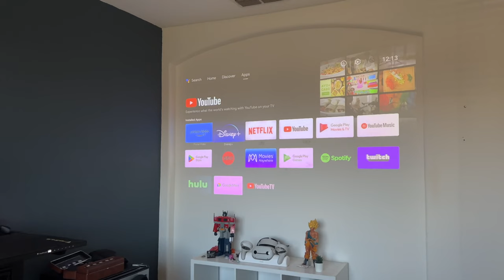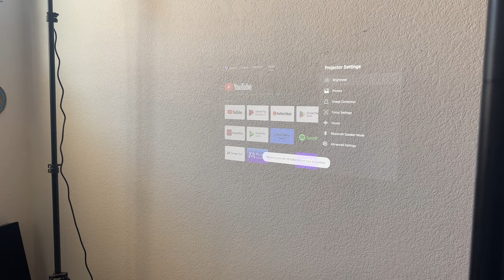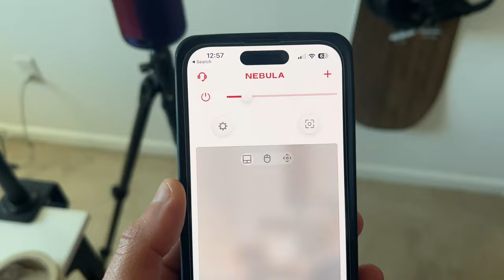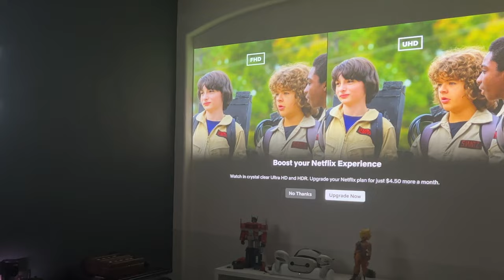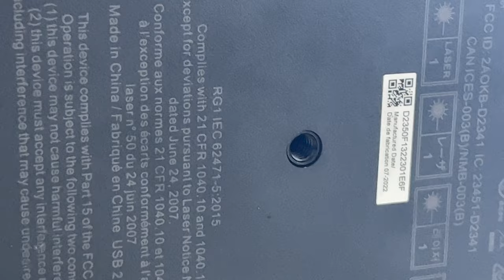This Replaced My 4K TV's - Nebula Cosmos 4K and Capsule 3 Review.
Are TV becoming obsolete? Laser Projectors in 2023 are game-changers! Anker Nebula Capsule 3 & Cosmos Laser 4K Review. TV KILLER Of 2023?

$400off use code: "cosmoslaser"